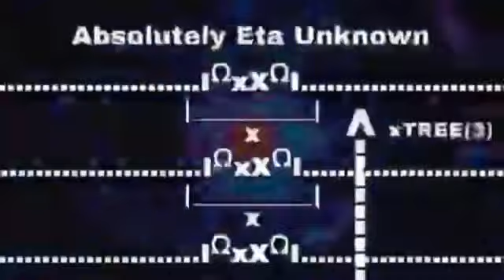0 to never 64x (My version)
This credits to @MathisRV and I used Vn